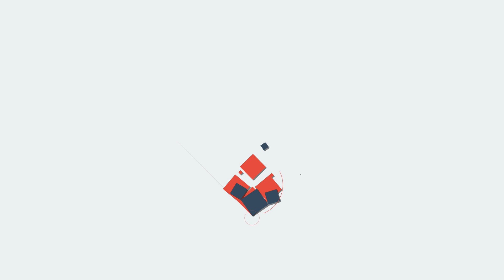Election കർണാടകയിലെ തോൽവി സത്യം ഇങ്ങനെ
കർണാടകയിലെ തോൽവി സത്യം ഇങ്ങനെ